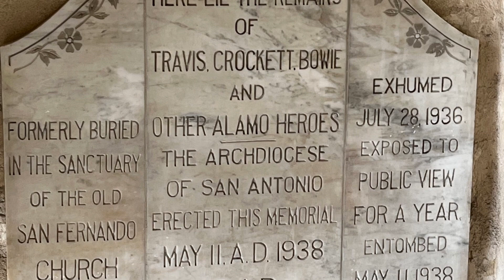ST FERDINAND SAN ANTONIO